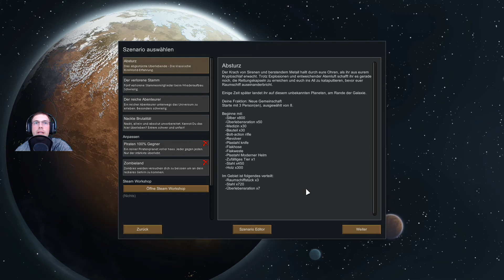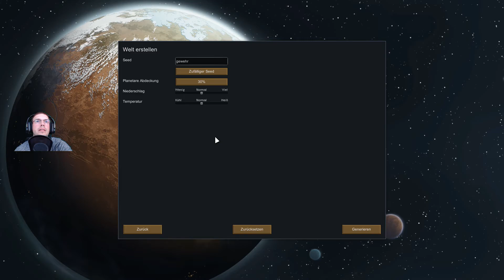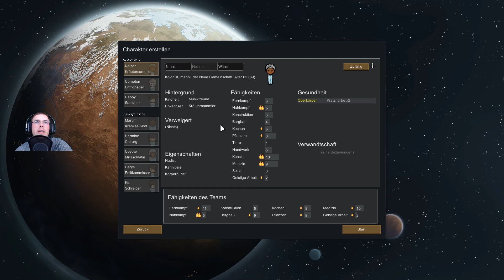RimWorld deutsch Beta 19 Let's play Brutaler Überlebenskampf #1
Verwende deine Meisterhaft über RimWorld-Taktiken, um überhaupt die Chance zu haben, die entsetzlichen Gefahren in einer gnadenlosen und unfairen Welt zu überstehen.

Empfohlen für: Erfahrene Spieler, die eine brutale und unfaire Herausvorderung erfahren wollen, in der selbst großes Können den Tod nicht verhindern kann.

In diesem Modus geht es um den Verlust und den Umgang damit, ds es nicht möglich ist, ihn zu verhindern. Hierbei gibt es kein sauberes Spiel und du wirst einen Großteil deiner Zeit verwundet kämpfen müssen und Verluste erleben.

Du möchtest auch diese Welt Spielen?

Seed: gewehr
Planetare Abdeckung: 30%
Niederschlag: normal
Temperatur: normal
Schwierigkeit: Cassandra Klassik - Brutaler Überlebenskampf
Laden-Erlaubt-Modus - zum Aufnehmen
Gemäßigter Wald
41.45°N 20.39°E
Kartengröße: Mittel 275x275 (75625 Felder)
Startjahreszeit: Frühling

Keine Mods.